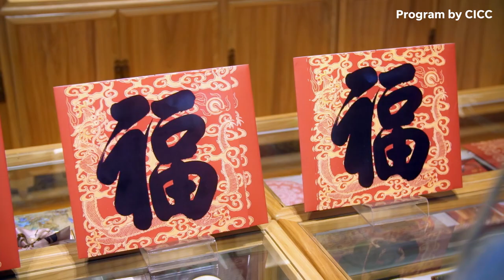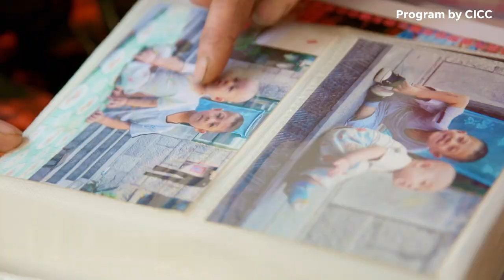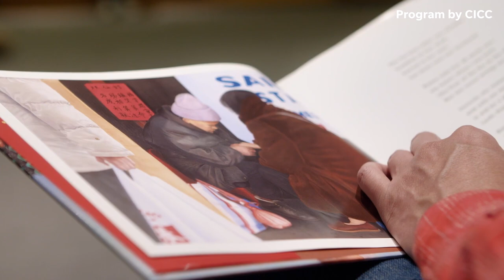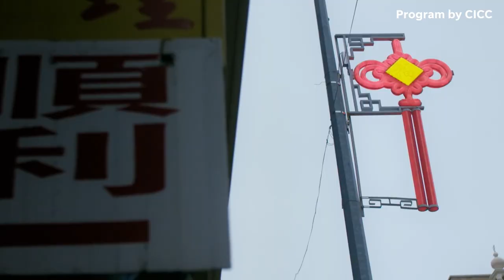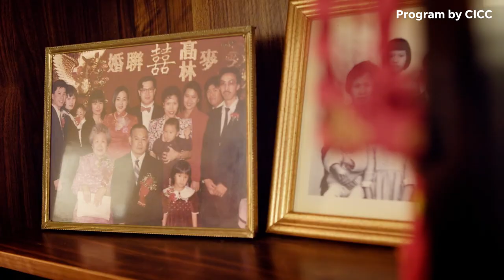A cultural look into Lunar New Year celebrations | Connections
No event or celebration is more revered than Lunar New Year, the 15-day long event that stops the world's biggest nation.